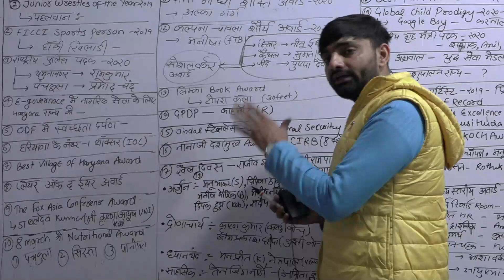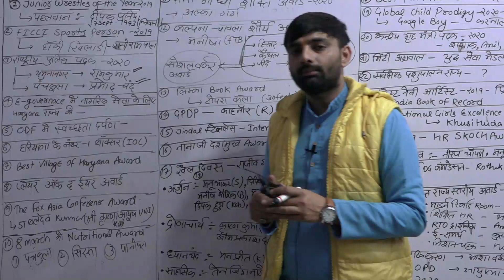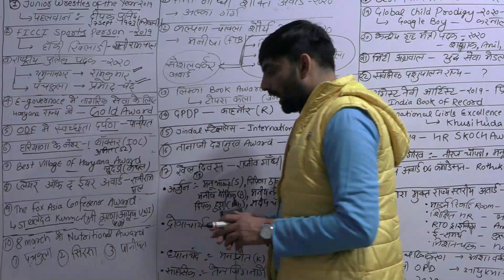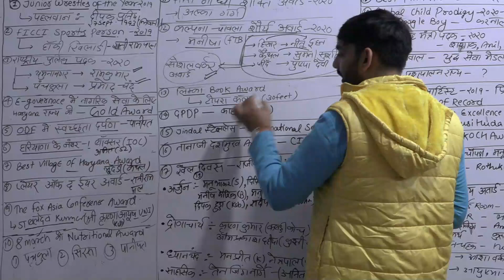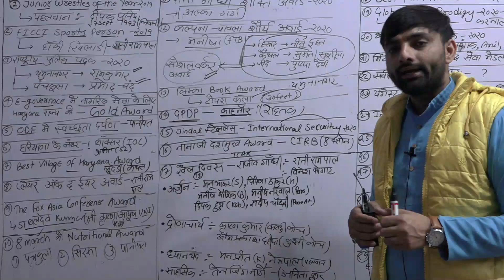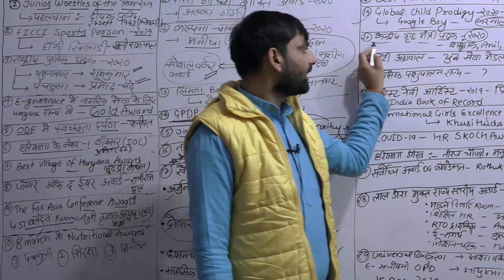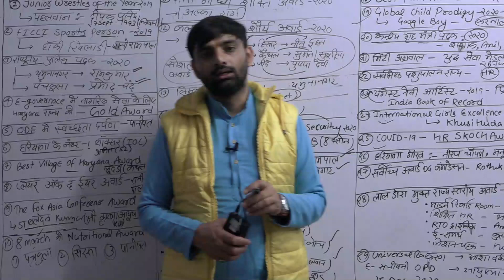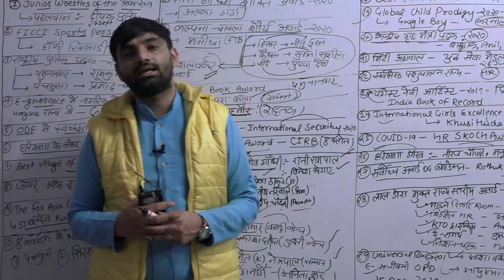Haryana Important Awards 2020 | List of Haryana Awards 2020 | ग्राम सचिव स्पेशल | Star IQ Education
National Sports Awards 2020 – The 12-member selection committee, comprising the likes of Virender Sehwag and former hockey captain Sardar Singh, met at the Sports Authority of India (SAI) headquarters here and finalised the names after deliberations that took up the first half of the day.

In a first, this year’s National Sports Awards ceremony, which normally held at the Rashtrapati Bhavan, is likely to be conducted virtually due to the COVID-19 pandemic, with all the winners logging in from their respective places to hear their names being announced on August 29.

August 29 is celebrated as the National Sports Day to commemorate the birth anniversary of hockey wizard Major Dhyan Chand.

Haryana Important Awards 2020 || List of Haryana Awards 2020 || Haryana GK  By Sunil Sir || Star IQ